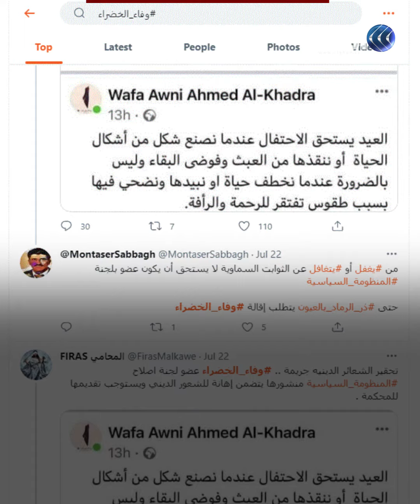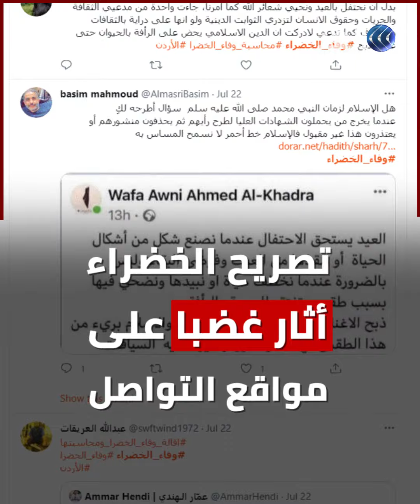استقالة عضوة في لجنة ملكية أردنية بسبب ذبح الأغنام في عيد الأضحى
هاجمت شعيرة الأضاحي في الإسلام فخسرت منصبها في اللجنة الملكية لتحديث المنظومة السياسية في الأردن.. تعرف على قصة وفاء الخضراء التي أثارت الجدل على مواقع التواصل.